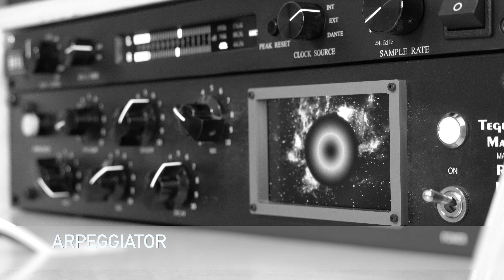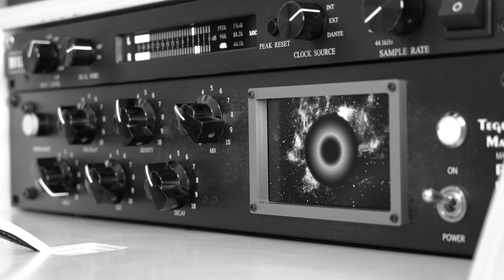Tegeler Audio Manufaktur RAUMZEIT MASCHINE Demo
This is a demo of the incredible 'Raumzeit Maschine' analog reverb processor. It has an amazing organic sound and very lush tails.
In my opinion is the Bricasti M7 killer. Hearing is believing.